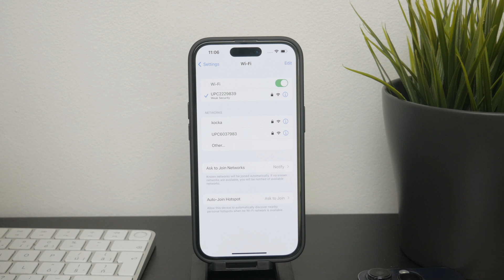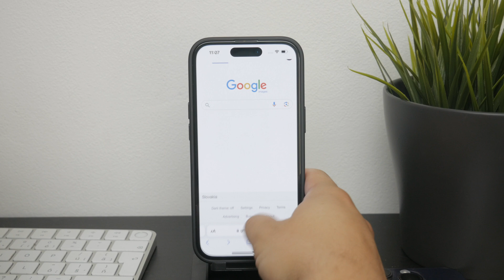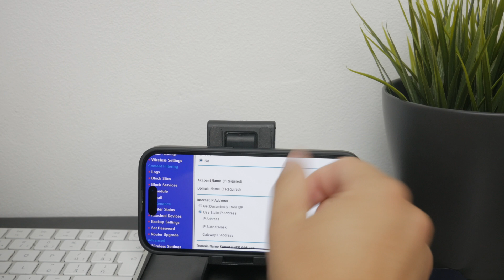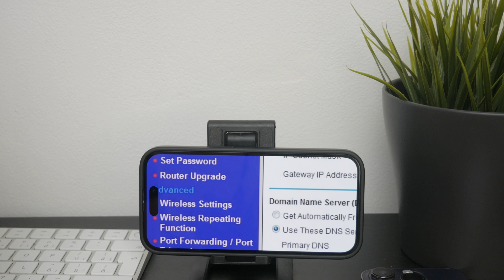How to Check Router for Malware or Viruses (tutorial)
In this video, we guide you through the process of checking your router for malware or viruses. Learn the steps to access your router settings, run security scans, and ensure your network is secure. Protect your devices and personal information by following these essential tips.